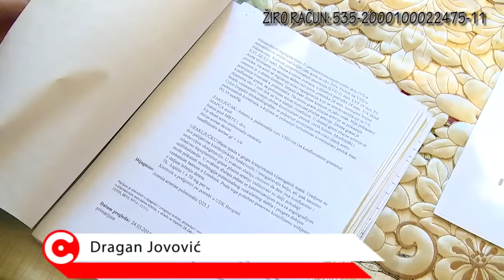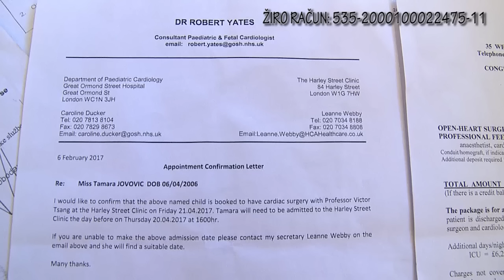RTV Cetinje - Apel za pomoć jedanaestogodišnjoj Tamari Jovovic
Jedanaestogodišnjoj djevojčici Tamari Jovović sa Cetinja potrebna je finansijska pomoć radi liječenja u inostranstvu. Ona 20 aprila treba da putuje u London, gdje joj je zakazana operacija na otvorenom srcu.